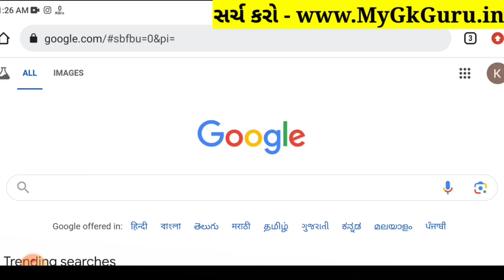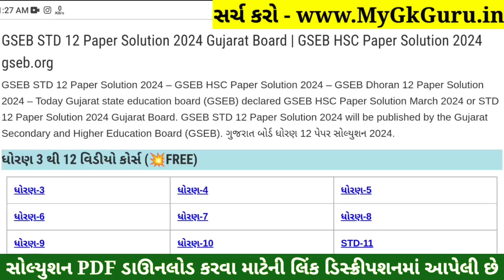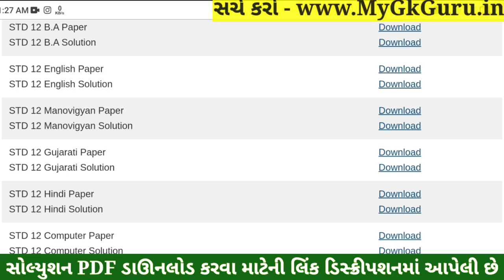STD 12 Gujarati Paper Solution 2024 100 Marks, STD 12 Gujarati First Exam Paper Solution 2024 Octobe